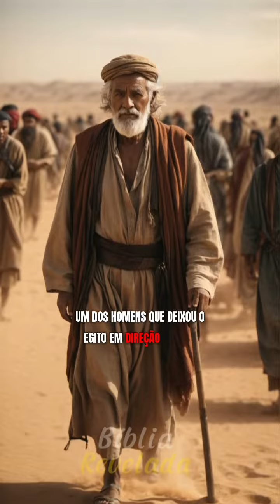5 FILHAS E UMA HISTÓRIA NA BÍBLIA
ENVIE ESSA MENSAGEM PARA TODOS!

"E tudo o que pedirdes em oração, crendo, o recebereis " (Mt. 21:22)

QUER RECEBER MINHAS MENSAGENS E ORAÇÕES PELO TELEGRAM?!

PARA DOAÇÕES DE DÍZIMOS E OFERTAS OU AJUDA PARA AÇÕES SOCIAIS E TRABALHO HUMANITÁRIOS.

SEGUE NOSSAS VIAS BANCÁRIAS.
DIRETAMENTE NA CONTA DA IGREJA 👇

Nome: IGREJA CASA DE ORAÇÃO LEÃO DA TRIBO DE JUDÁ

Depósitos e transferência 👇
Banco: 655
Banco Votorantim
Agência: 0655
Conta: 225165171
INSTITUIÇÃO :NEON PAGAMENTOS S.A

DEUS TE RECOMPENSARÁ E NÓS ESTAREMOS ORANDO POR SUA PROSPERIDADE E SAÚDE.